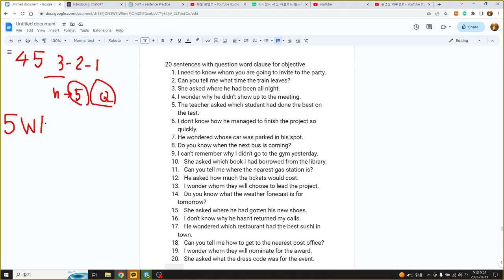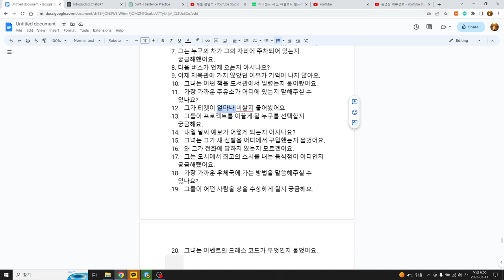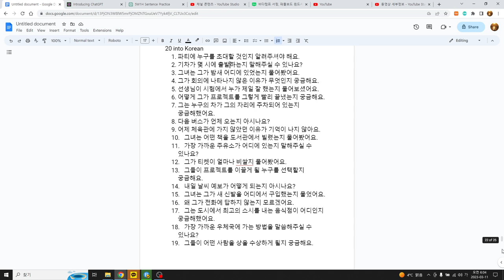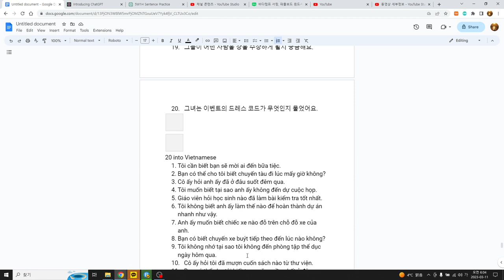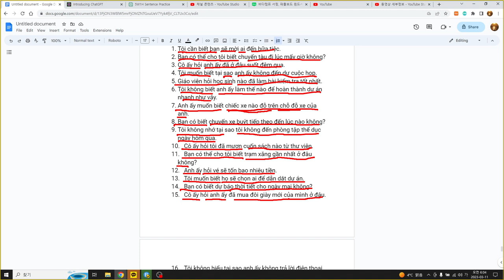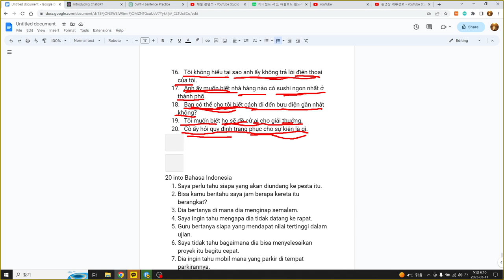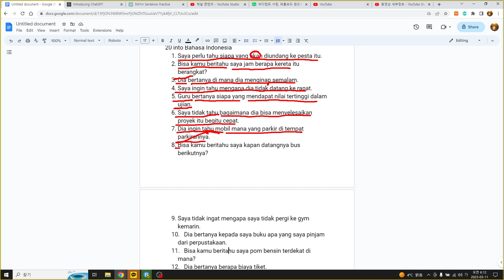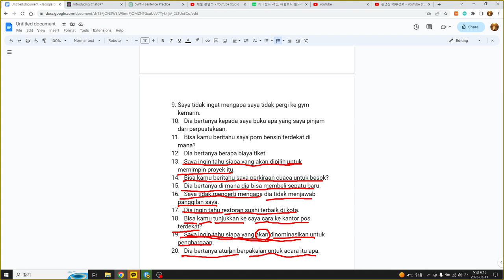영어, 한국어, 베트남어, 인도네시아어공부 45 sentences with ChatGPT, 45문장 영어, 의문사절 명사위치